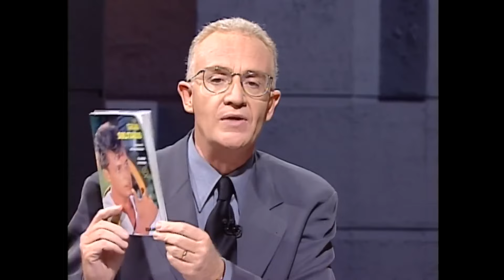Entrevista a Claudia de Icaza | De Pé a Pá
Pedro Carcuro entrevista a la periodista y escritora de la biografía no autorizada de Luis Miguel "El gran solitario", Claudia de Icaza.

De pé a pá | Temporada 2 (1996)

¿Chileno en el extranjero? Conéctate en ⏩🌐